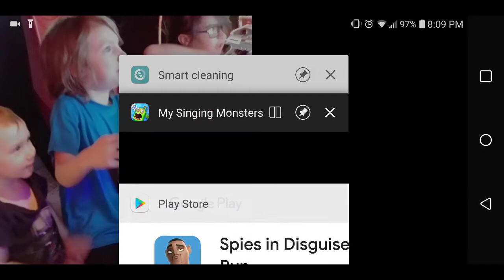My singing monster with boy